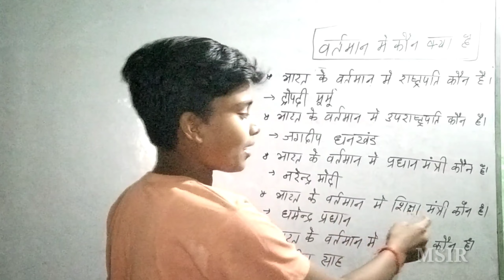भारत के वर्तमान में कौन क्या है psnadv kumar